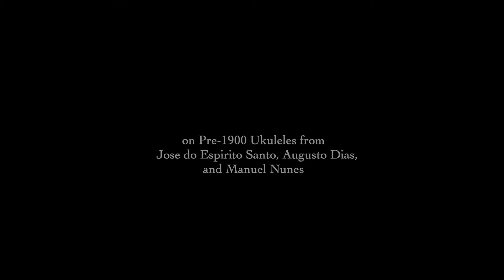Paul Okami and Brian Benavente on Historical Ukuleles UKULELE FRIEND Talk Story & Music Ep41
Live Performance with Kimo Hussey